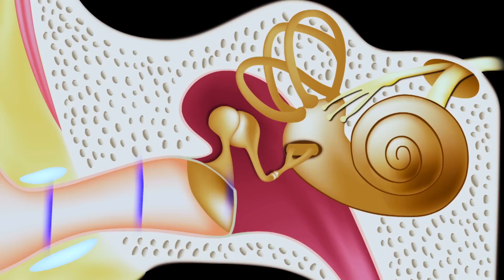3 Ways Sound Will Be Used In The Future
The future of sound is extraordinary. And we’re not talking about who will dominate the music charts in 2050 – we’re talking about the use of acoustic waves in exciting new applications. From putting out fires to treating cancer, here are some of the ways sound will shake up our world.

Which application of sound do you think "sounds" the coolest?